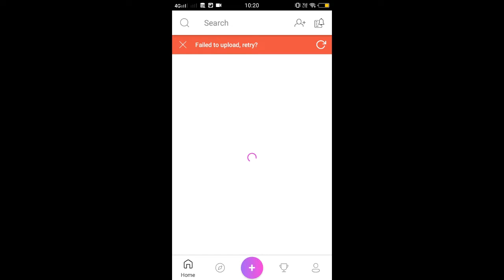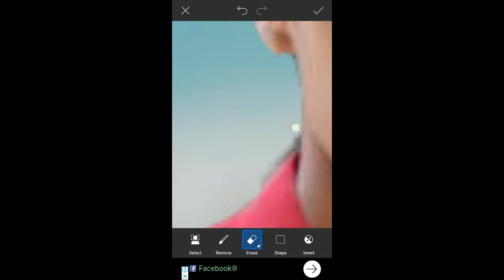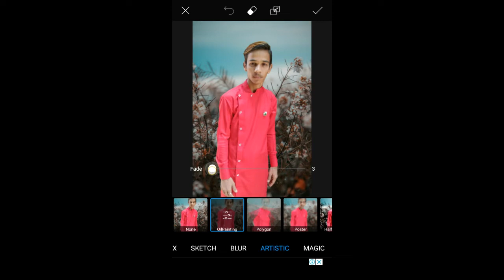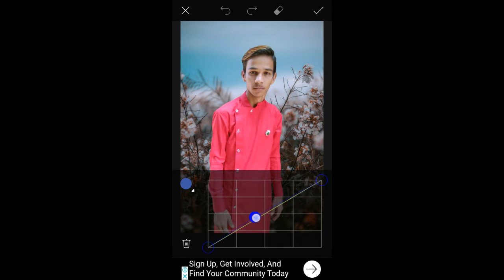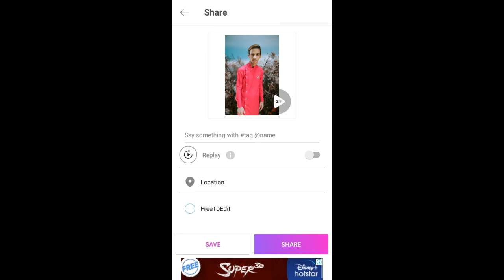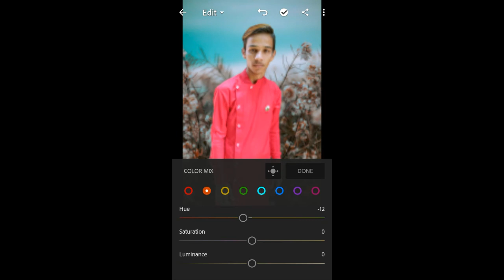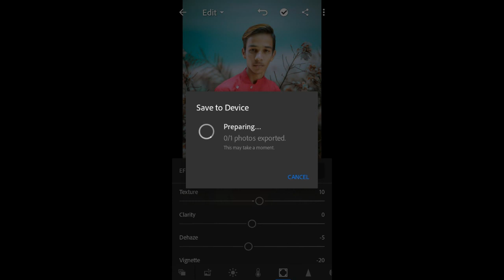How to photo edit || piscart background change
Photo edit

Photo editing DM

Any photo editing instagram  message

Kisi ko photo editing karna hai too instagram pe massage kare fast